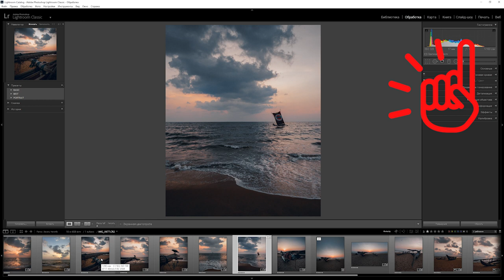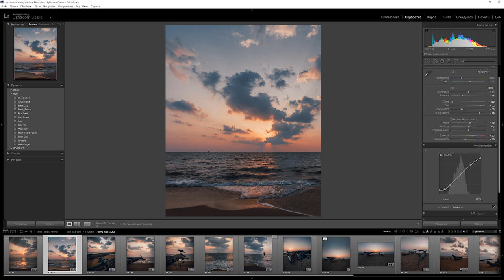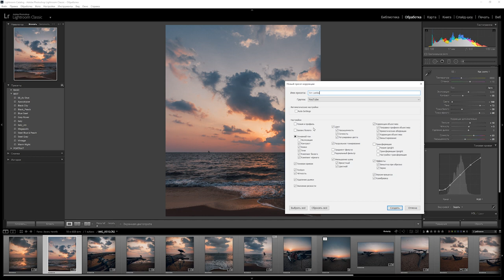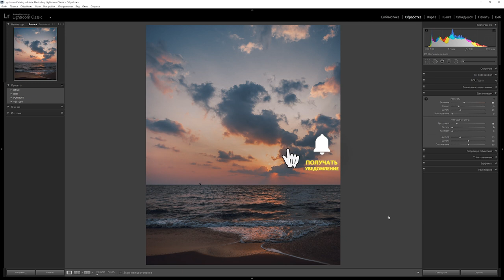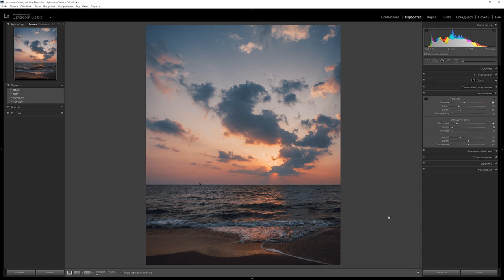Обработка фото в Lightroom / Пейзажная фотография / Шри-Ланка / Ретушь кривыми в Лайтрум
В этом мы вместе с тобой обработаем пейзаж из Шри-Ланки в Лайтрум! Пресеты, которые у меня получились во время обработки серии этих пейзажей, ты сможешь скачать по ссылке под видео
📬 Почта для предложений:
🛒 СКАЧАТЬ ПРЕСЕТ:
🛒 СКАЧАТЬ ФОТО ДЛЯ ОБРАБОТКИ:
Как получить пароль на ссылку с пресетами?!
Во время воспроизведения всплывет подсказка, содержащая пароль из 4-х цифр.
Будь внимателен, не пропусти этот ключик от твоих пресетов!

ЕСЛИ ПОДСКАЗКИ НА ВАШЕМ КАНАЛЕ НЕ ОТОБРАЖАЮТСЯ, ПРОЙДИТЕ В "НАСТРОЙКИ"--"ВОСПРОИЗВЕДЕНИЕ"--"ПОДСКАЗКИ"-- КЛИКНИТЕ "ПОКАЗЫВАТЬ В ВИДЕО ПОДСКАЗКИ".

обработка в лайтрум уроки
обработка в лайтруме на телефоне
обработка в лайтрум на телефоне пресеты
обработка в лайтрум 2019
обработка в лайтрум на компьютере
обработка в лайтрум пресеты
обработка в лайтрум под пленку
обработка в лайтрум как у блогеров
обработка в лайтрум на телефоне
обработка в lightroom
обработка в лайтрум на айфоне
автоматическая обработка фото в lightroom
пресеты в лайтрум на айфоне
быстрая обработка в лайтрум
базовая обработка в лайтрум
быстрая обработка фото в lightroom
базовая обработка фотографий в lightroom
винтажная обработка в лайтруме
обработка глаз лайтрум
групповая обработка фото в lightroom
обработка в лайтрум для инстаграма
обработка фото в lightroom для начинающих
обработка фото в лайтрум для инстаграм
обработка фото в lightroom для инстаграм
обработка фото в лайтрум для новичков
обработка фото в лайтрум для начинающих
обработка фото в lightroom для начинающих на телефоне
обработка в лайтруме уроки
обработка в лайтруме ретушь
естественная обработка в лайтрум
пакетная обработка в лайтруме
красивая обработка в лайтруме
шоколадная обработка в лайтруме
обработка женского портрета в лайтрум
обработка женского портрета в lightroom
обработка в лайтрум сс
зимняя обработка в лайтрум
обработка фото в лайтрум сс
обработка фото в лайтрум и фотошоп
обработка фото в инстаграм lightroom
обработка интерьера в lightroom
киношная обработка в лайтрум
обработка фото в лайтрум на компьютере
обработка лица в лайтрум
обработка лица в lightroom
обработка фото в мобильном лайтрум
мобильная обработка в лайтрум
массовая обработка фото в lightroom
обработка в lightroom на телефоне
обработка фото в lightroom на телефоне
обработка фото в лайтрум на телефоне
обработка фото в lightroom онлайн
осенняя обработка в лайтрум
осенняя обработка в лайтрум на телефоне
обработка осенней фотографии в лайтрум
обработка осенних фото в лайтрум
обработка фотографий в lightroom
обработка фото в лайтрум пресеты
обработка фото в lightroom пресеты -
обработка фото в лайтрум примеры
обработка фото в лайтрум пошагово
обработка фото в приложении lightroom
обработка рав в лайтрум
обработка репортажа в лайтрум
обработка фотографий в lightroom на русском
не работает обработка в lightroom
как в лайтруме сделать ретушь
обработка в лайтрум с нуля
обработка фото в лайтрум сс на телефоне
обработка фото в лайтрум с телефона
светлая обработка в лайтрум
свадебная обработка в lightroom
обработка свадьбы в лайтрум
обработка в теплых тонах лайтрум
обработка в lightroom cc на телефоне
обработка в лайтрум уроки на телефоне
обработка фото в лайтрум уроки
обработка фото в lightroom уроки
обработка фотографий в lightroom уроки
обработка lightroom уроки
обработка фотографий в лайтруме уроки
обработка фото лайтрум
обработка фото lightroom
обработка фото лайтрум на телефоне
обработка фотографий lightroom
обработка фото lightroom на телефоне
обработка фотографий лайтрум
обработка фото lightroom cc
обработка фото лайтрум уроки
художественная обработка в лайтрум
холодная обработка фото в лайтрум
цветовая обработка фото в lightroom
обработка чб в лайтрум
обработка чб фото в лайтрум
обработка черно-белой фотографии в lightroom
шоколадная обработка в лайтрум
ютубе обработка фото в lightroom
обработка в лайтрум 2018
пейзаж
пейзаж в кадре
пейзаж в лайтрум
обработка пейзажа